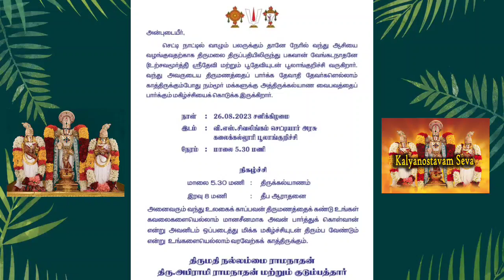பூலாங்குறிச்சியில் திருப்பதி ஏழுமலையான் திருமண உற்சவம் - 26/08/2023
நாம் டிவி 365 - செய்திகள் - 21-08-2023.

பூலாங்குறிச்சியில் திருப்பதி ஏழுமலையான் திருமண உற்சவம். - செட்டிநாட்டில் வாழும் மக்களுக்கும், தானே நேரில் வந்து ஆசியை வழங்குவதற்காக திருமலை திருப்பதியில் இருந்து பகவான் வேங்கட நாதனே ஸ்ரீதேவி பூதேவியுடன் பூலாங்குறிச்சி வருகிறார்.  அவருடைய திருமணத்தை பார்க்க தேவாதி தேவர்களெல்லாம் காத்திருக்கும் போது, நம்மூர் மக்களும் இத் திருக்கல்யாண வைபத்தை காணும் பாக்கியத்தை கொடுக்க இருக்கிறார்.

சிவகங்கை மாவட்டம், திருப்பத்தூர் தாலுகா, பூலாங்குறிச்சி கிராமத்தில் உள்ள விஎஸ் சிவலிங்கம் செட்டியார் அரசு கலைக்கல்லூரியில், சோபகிருது வருஷம், ஆவணி மாதம், 9ஆம் நாள்( 26/ 8 /2023) சனிக்கிழமை மாலை 5:30 மணிக்கு திருப்பதி உற்சவமூர்த்தி ஸ்ரீ வேங்கடநாதன் சமேத ஸ்ரீதேவி பூதேவி திருக்கல்யாண உற்சவமும் அதைத் தொடர்ந்து இரவு 8:00 மணிக்கு தீப ஆராதனையும் நடைபெற உள்ளது.

பூலோக வைகுண்டம் என வர்ணிக்கப்படும் திருப்பதியில் அருள்பாலிக்கும் காக்கும் கடவுளான ஸ்ரீ மகாவிஷ்ணுவின் அம்சமான ஏழுமலையானை காண கண் கோடி வேண்டும். அதிலும் ஸ்ரீதேவி பூதேவி சமேத வேங்கடமுடையான் திருமண உற்சவத்தை காண, பெரும் பாக்கியம் செய்திருக்க வேண்டும்.

 இப்பாக்கியத்தை அனைவரும் பெறுவதற்காக சிவகங்கை மாவட்டம், பூலாங்குறிச்சியில் உள்ள திருமதி நல்லம்மை இராமநாதன், திரு. அபிராமி ராமநாதன் மற்றும் குடும்பத்தார்களின் பெரும் முயற்சியில், செட்டிநாட்டு மக்களும் பயன்பெற வேண்டும் என்னும் நல்ல எண்ணத்தில் ஸ்ரீதேவி பூதேவி சமேத வேங்கட நாதனின் திருமண உற்சவத்தை ஏற்பாடு செய்துள்ளார்கள். ஆகவே, இங்குள்ள மக்கள் அனைவரும் வந்து, வேங்கட நாதனின் அருட்பார்வை பெற்று நிறைந்த செல்வத்துடனும், பெரும் மகிழ்ச்சியுடனும், வாழ்வாங்கு வாழ, அனைவரும் வருக! வருக!! என வரவேற்கிறோம்.

தேசியமும் , தெய்வீகமும் எனது இரு கண்கள் - பசும்பொன் முத்துராமலிங்க தேவர்.

நாம் டிவி 365 - இல் தமிழ் செய்திகள், விளையாட்டு, ஆலய தரிசனம், ஆன்மீக தகவல்கள்,வரலாறு, பாரம்பரியம், பல் சுவை, ஜோதிடம், சமையல் குறிப்புகள், அழகு குறிப்புகள், பொழுதுபோக்கு, சுற்றுலா தலங்கள், சாதனையாளர்கள், மருத்துவம், நவராத்திரி சிறப்பு நிகழ்ச்சிகள், பொங்கல் சிறப்பு நிகழ்ச்சிகள், தீபாவளி நிகழ்ச்சிகள், குழந்தைகள் சிறப்பு நிகழ்ச்சிகள் ஆகியவை இடம் பெறும் தவறாமல் பார்க்கவும்.

NaamTv 365 மூலம் ஒளிபரப்பப்படும் எல்லா பதிவுகளும் தகவலின் அடிப்படையில் மட்டுமே எடுக்கப்படுகிறது . நீங்கள் பணம் கொடுப்பதோ அல்லது பணம் ஏமாறுவதும் , மருந்துகளை வாங்கிஉட்கொள்வது,  பொருட்களை வாங்குவதும், பரிகாரம்  & பூஜைகள் செய்வதும், வீடியோ & போட்டோ,  அனுப்புவது  மற்றும் தொடர்புகொள்வதும் உங்கள் தனிப்பட்ட விருப்பம், இதற்கும் எங்கள் NaamTv 365 சேனலுக்கும் , நபர்களுக்கும் எந்த சம்பந்தமும் , தொடர்பும்  இல்லை  என்பதை உங்கள் கவனத்திற்கு தெரிவித்துக் கொள்கிறோம்.

எங்களுக்குசேவை செய்ய வாய்ப்பளித்த அனைவருக்கும் நன்றி!!!

The information provided on this Naam Tv 365 Channel and its videos is for general purpose only and should not be considered as professional advice. We are trying to provide a perfect, Valid, Specific, detailed information. We are not a licensed professional so make sure with your professional consultant in case you need.

The views and openions expressed in this video are not meant to hurt any individual. We cannot held liable in such situations.